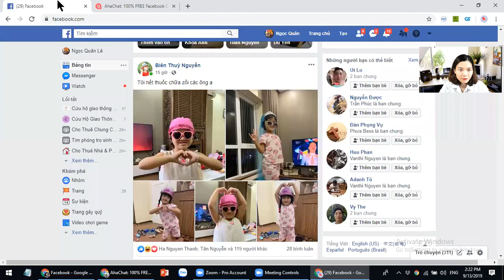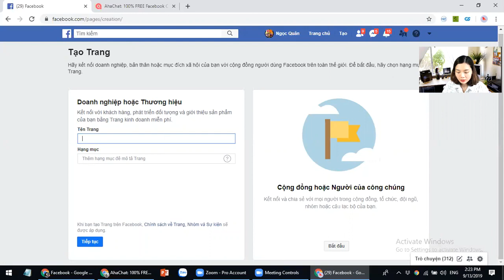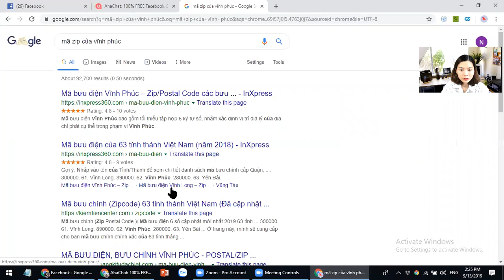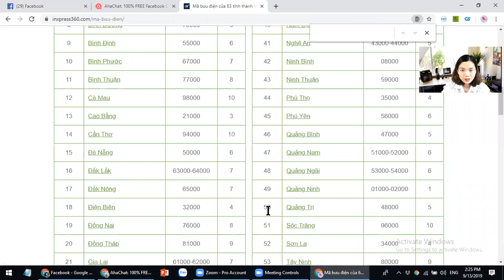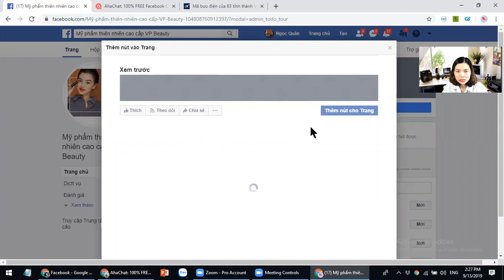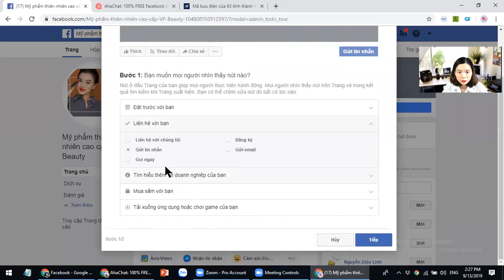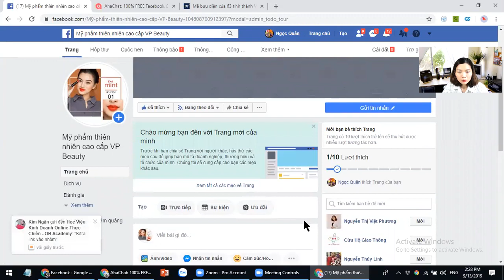Bài 3: TẠO FANPAGE CHUẨN SEO TRÊN FACEBOOK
B2. Chọn +Tạo ở thanh trên cùng Facebook
B3. Chọn loại hình kinh doanh
B4. Tải lên ảnh bìa và ảnh cá nhân